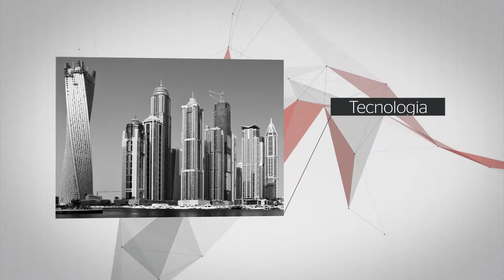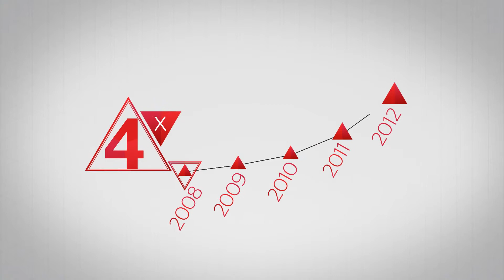Temon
Vídeo Institucional Industrial.